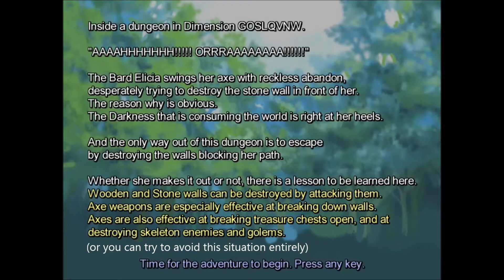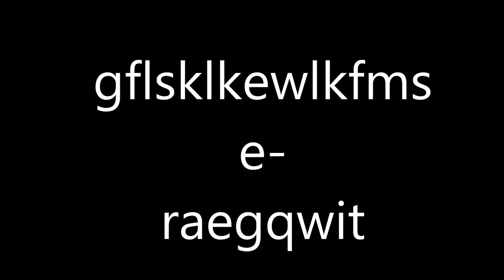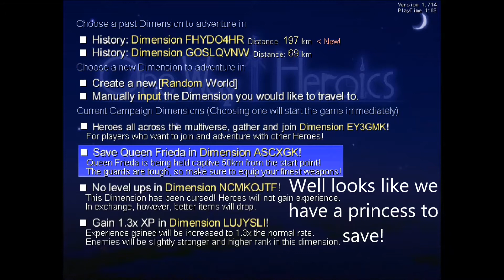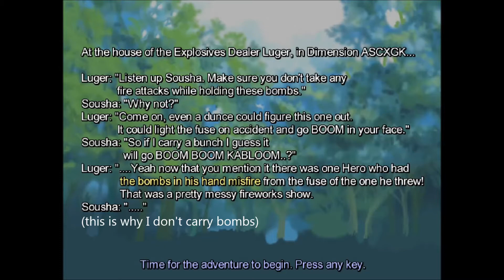One Way Heroics ep 3 internet e-raegqwit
Ladies and gentleman, may I present to you the defining characteristic of all roguelikes